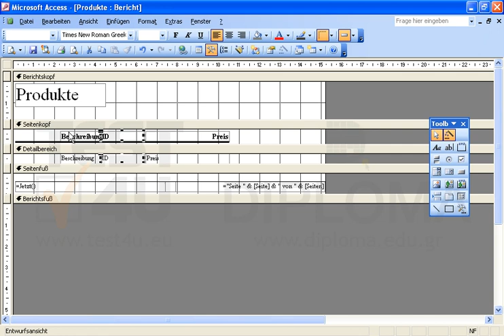Ändern Sie die Position der Felder ID und Beschreibung im Bericht Produkte, so dass das Feld...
Ändern Sie die Position der Felder ID und Beschreibung im Bericht Produkte, so dass das Feld Beschreibung als erstes angezeigt wird. Das Feld ID soll als zweites angezeigt werden. Ändern Sie die entsprechenden Bezeichnungen. Speichern und schließen Sie den Bericht. Möchten Sie mehr. Laden Sie das TEST4U demo herunter